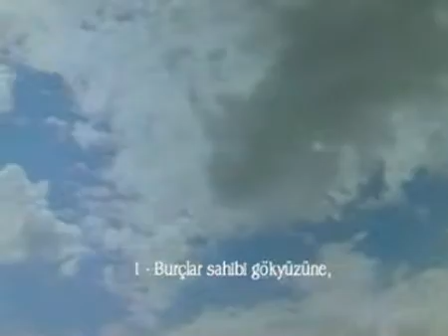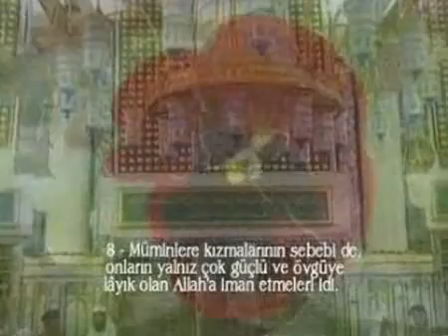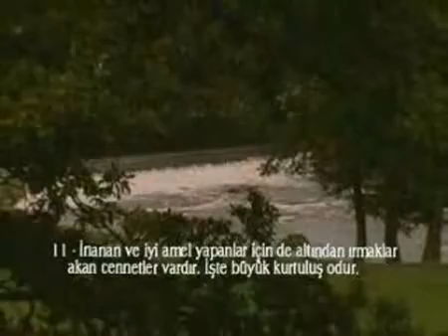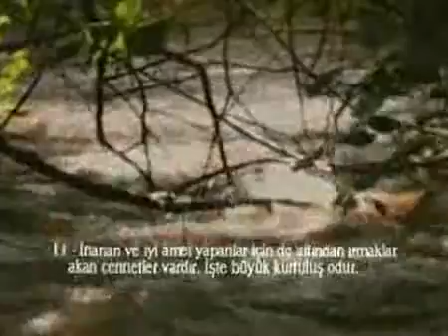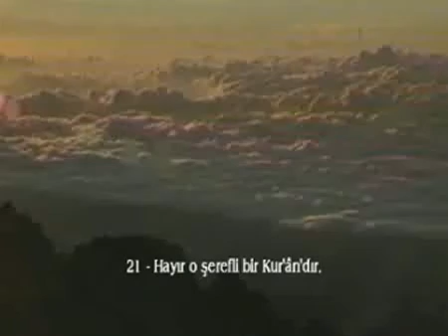Abdulbasit Abdussamed - Buruc Suresi ve Meali